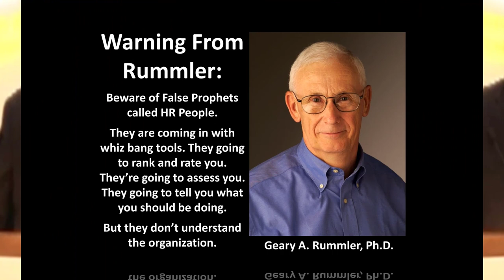Rummler Warning About HR Tools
At the 2009 ISPI Tribute to Geary A Rummler - Bill Wiggenhorn shared a Warning From Rummler:

"Beware of False Prophets called HR People.

They are coming in with whiz-bang tools. They going to rank and rate you. They’re going to assess you. They going to tell you what you should be doing.

But they don’t understand the organization."